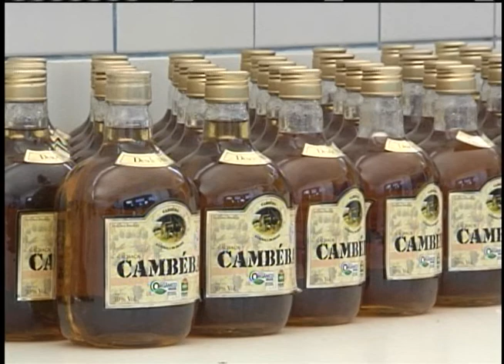Cachaça tipicamente brasileira vai ganhar identidade garantida nos Estados Unidos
NBR NOTÍCIAS - 03.08.12: A cachaça, uma tradição do Brasil, virou símbolo nacional e ganhou o mercado de 60 países . Agora pode ter a identidade garantida também nos Estados Unidos, uníco país onde a bebida não é conhecida como cachaça.